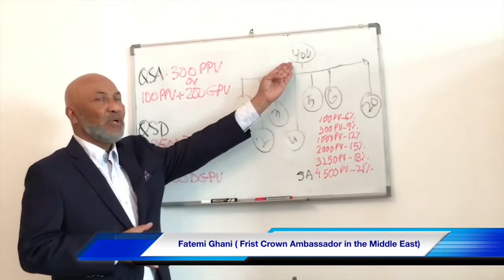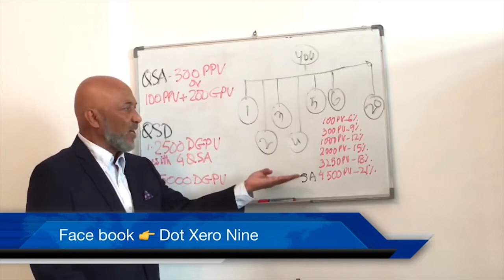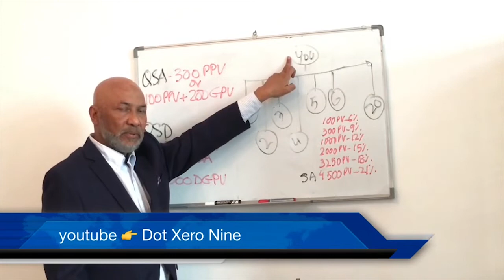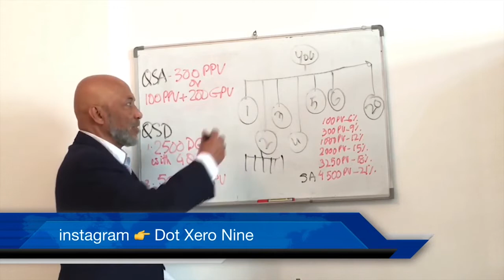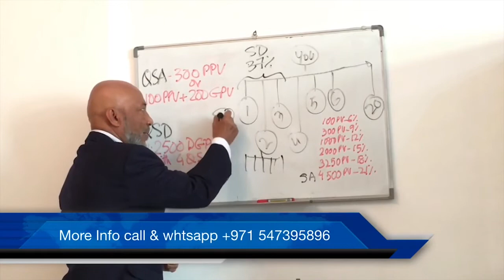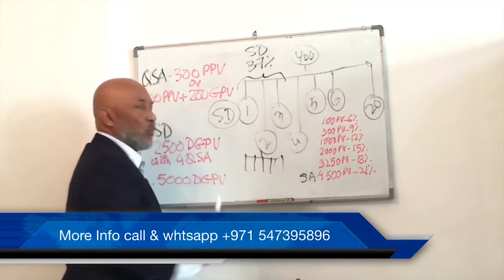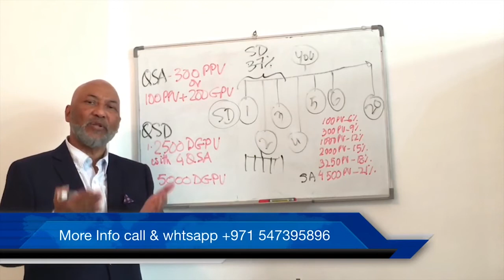DXN Marketing Plan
Facebook: Health, Wealth & Personal Development Group